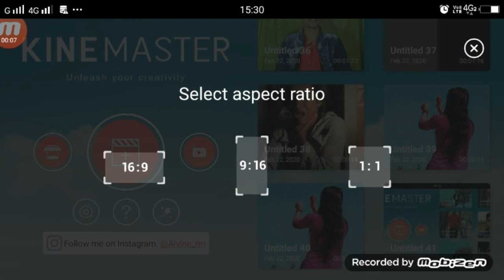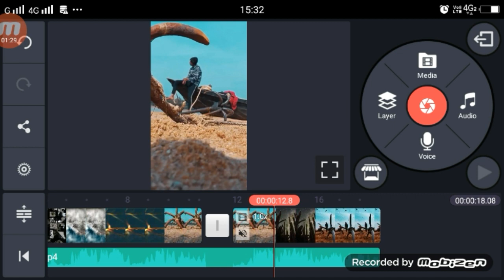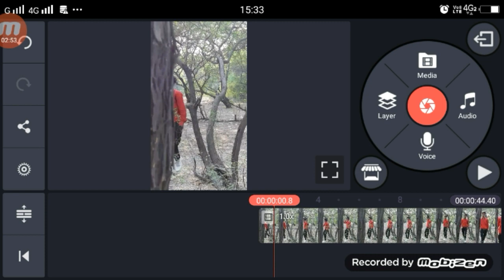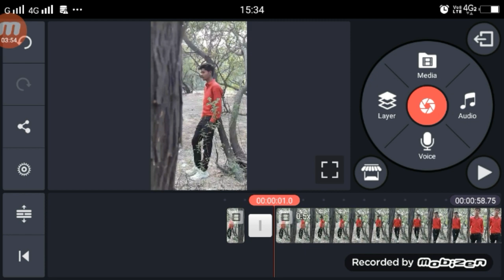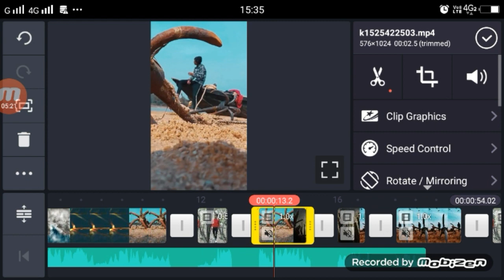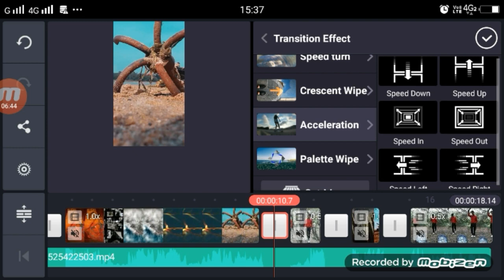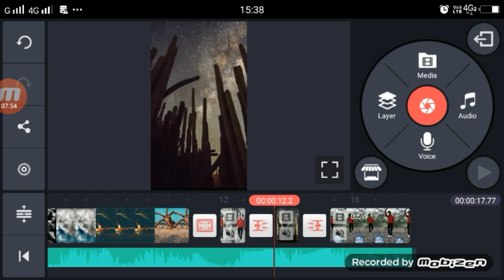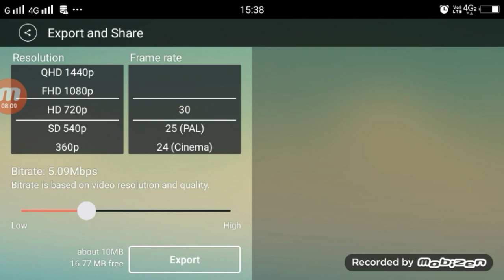Tumse Dil Jo Lagaya To Jaha Jaha Miane Paya TikTok | Slow Fast Motion TuTorial (Stap by Stap) Hindi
►your question
Tumse Dil Jo Lagaya To Jaha TikTok,
TikTok Tumse Dil Jo Lagaya To Jaha,
Tumse Dil Jo Lagaya To Jaha Jaha Miane Paya TikTok,
TikTok Tumse Dil Jo Lagaya To Jaha Jaha Miane Paya,
Slow Fast Motion TuTorial TikTok,
TikTok Video Slow Fast Motion TuTorial,
Tumse Dil Jo Lagaya To Jaha Jaha Miane Paya Video Kase Bnaye,
1.  TikTok New Trend Video
2. TikTok New Trend Video
3 TikTok New Trending VFX Tutorial
4 TikTok Video Tutorial
5 TikTok Trending video Tutorial
6 TikTok New Trending VFX Tutorial
7 TikTik Tutorial
8 TikTok Editing Video

My Camera :-
My Mic :-
My Tripod :-. . .